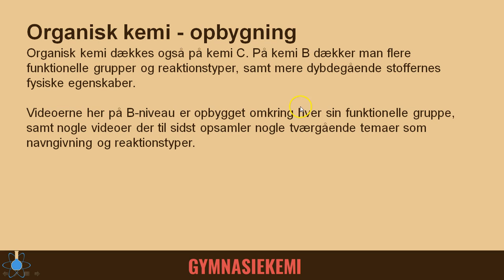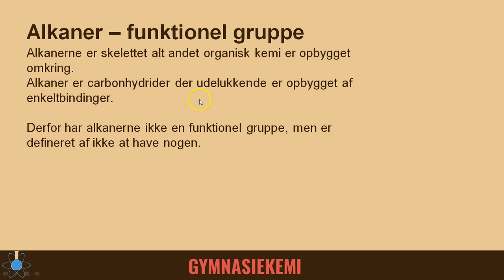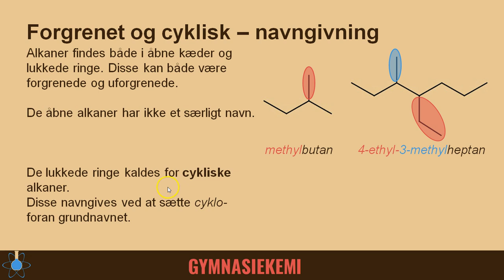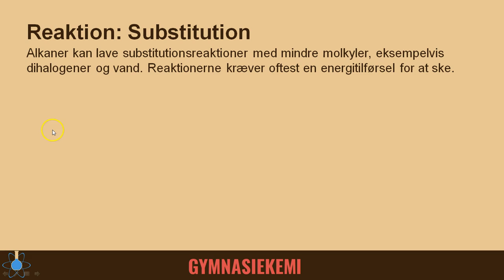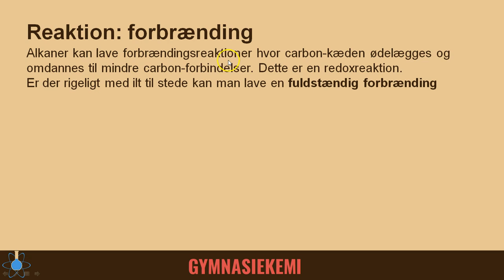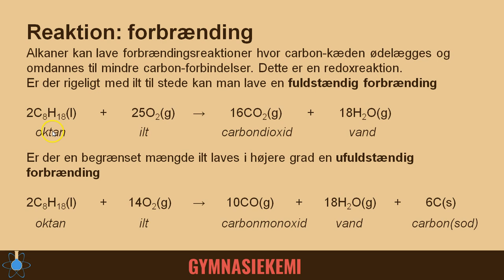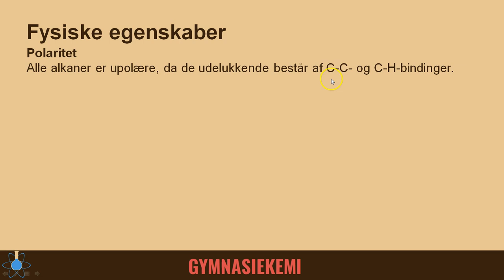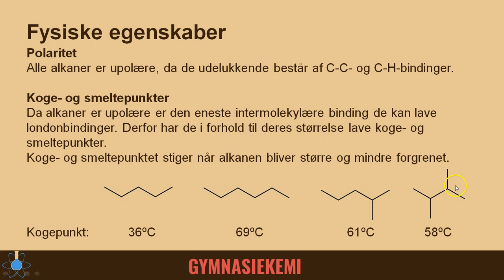Alkaner | Kemi B - Organisk kemi 1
Start 0:00
Funktionel gruppe -0:54
Navngivning - 2:22
Substitution - 4:18
Forbrænding - 5:31
Cracking - 7:30
Fysiske egenskaber - 8:37